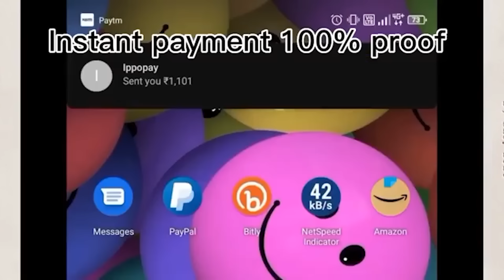NEW ALBUM VLOG @GUPINATH12 Riyarani | LuRu Vlogs